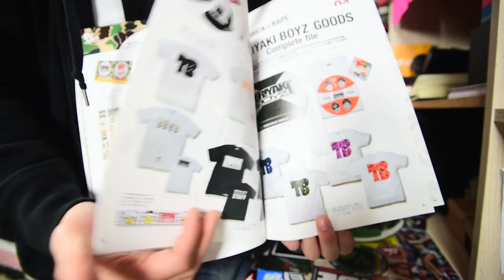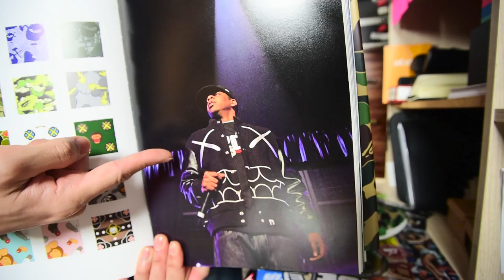First Pick Up of 2017! Best Adidas Boost Sneaker?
What's your favorite Adidas Boost Sneaker?

Gear Used :
→ Shot With a Nikon D750, 24-70mm F/2.8
→ Video edited with Adobe Premiere

"It's gonna be good!" 👍